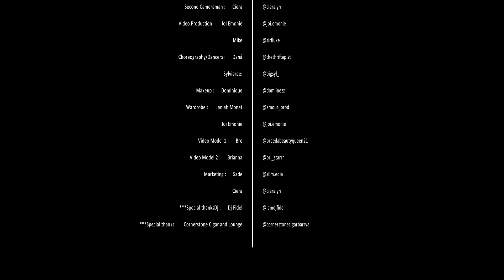Joi Emonie Feenin Music Video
**It will be available to download on 6/2/2020**